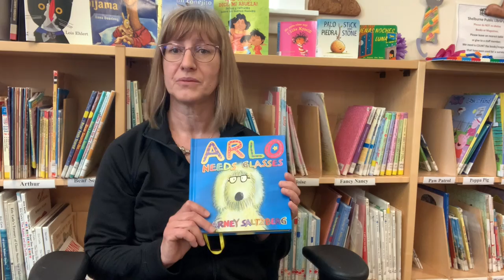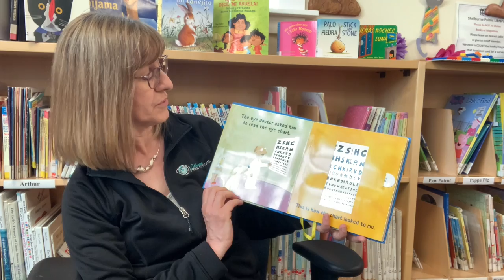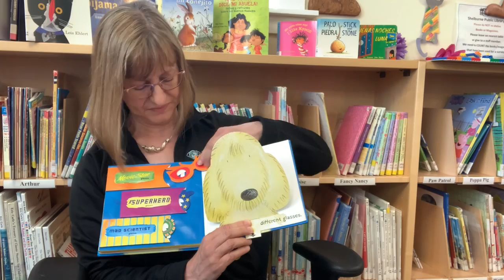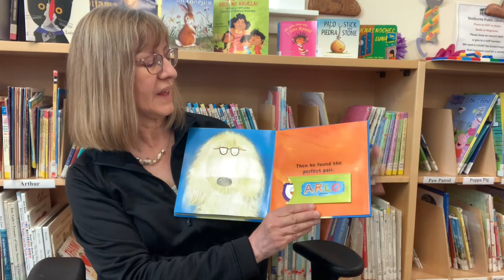Community Readers-- Dr. Colette Whiting